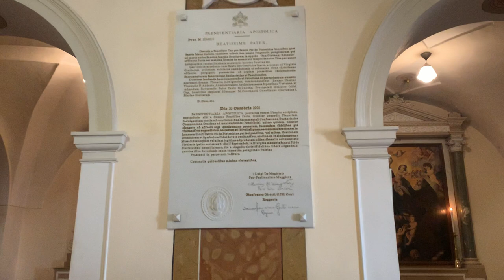Padre Pio: "Gesù ha qualcosa da dirti"